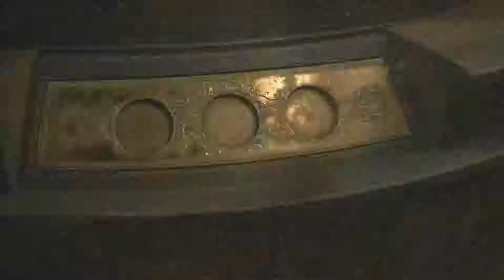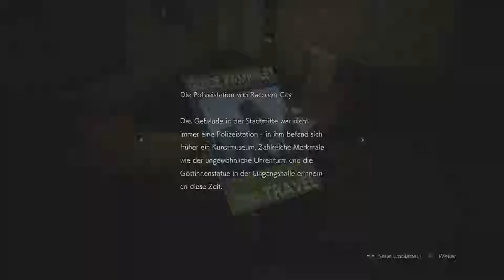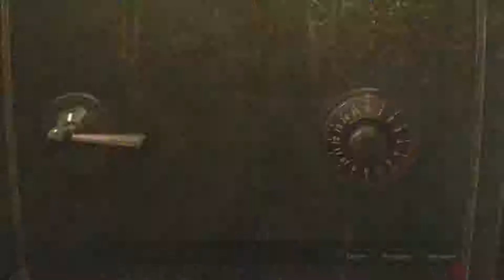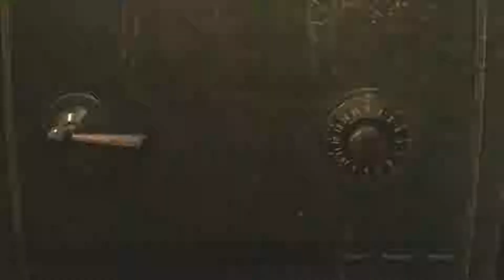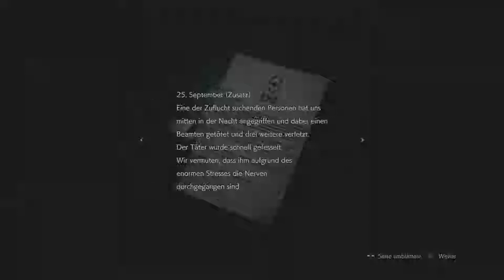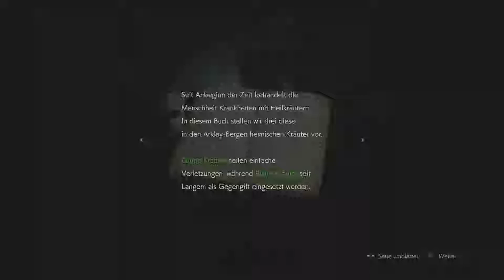DORTMUND 84 RESIDENT EVIL 2 Teil 3 Kampagne auf einfach Teil 3 mit Leon